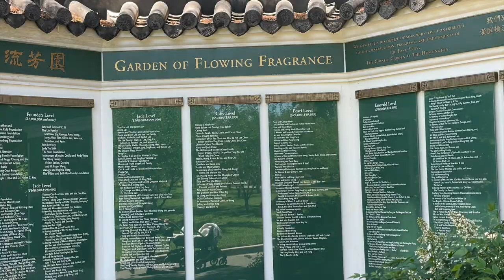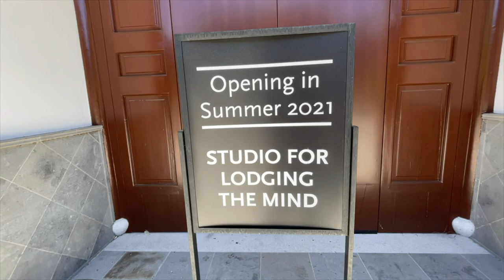The Chinese Garden at the Huntington LIbrary and Gardens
A (partial) tour of the new Chinese Gardens at the Huntington!! Gorgeous!